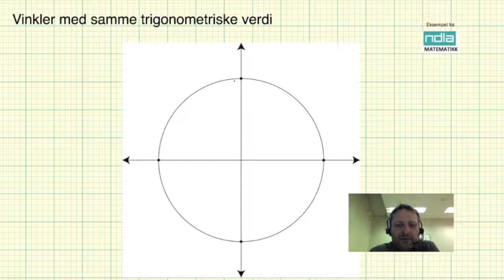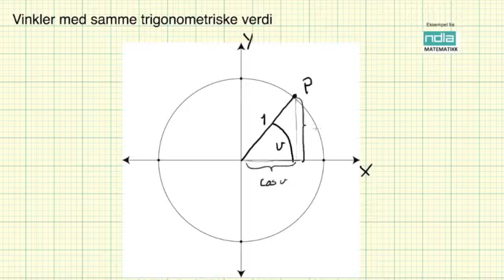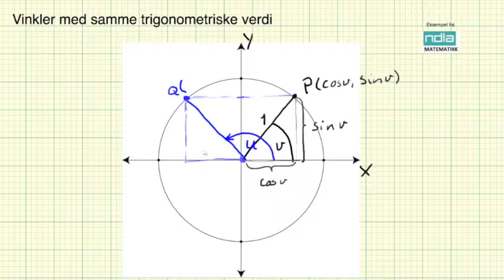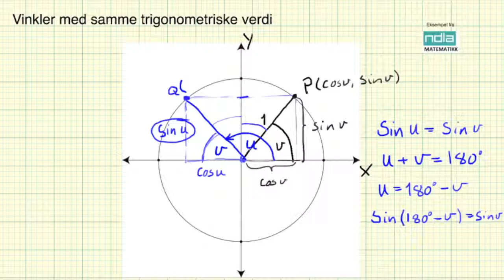Matematikk R2 ulike vinkler med samme trigonometriske verdi